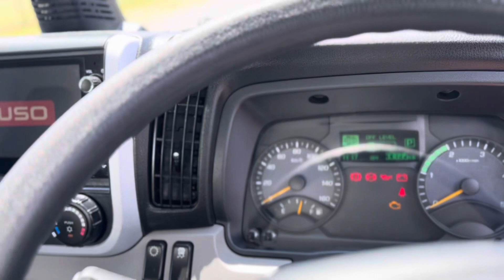2021 Fuso Canter Car Licence Pantech